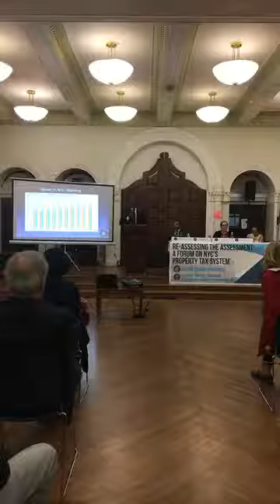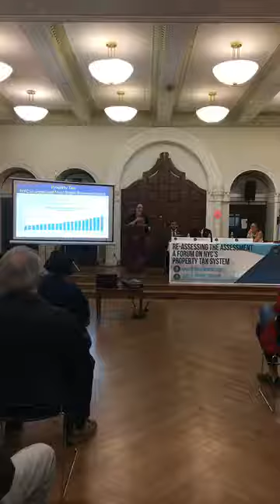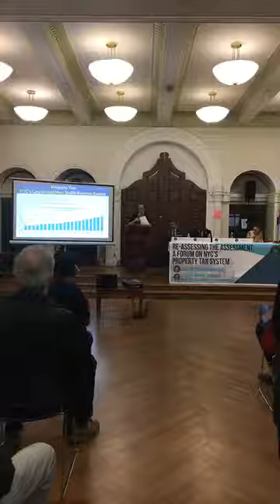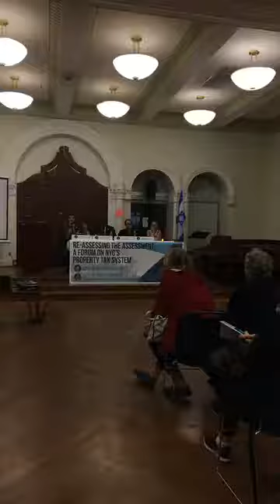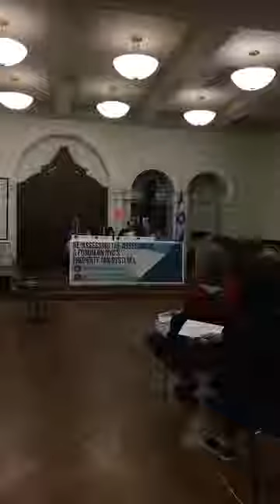Why is NYC Property Tax so high for us and low for Mayor DeBlasio?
Thank you Andrew Gounardes for this public hearing on New York City Property Tax UNFAIRNESS.